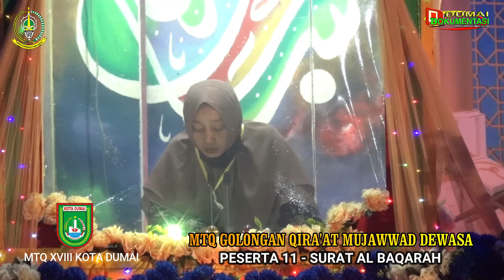MTQ XVIII KOTA DUMAI PESERTA 11-GOLONGAN QIRO'AT MUJJAWAD DEWASA-SURAT AL BAQARAH-MASJID NURUL BAHRI